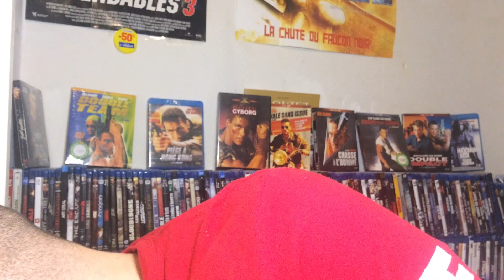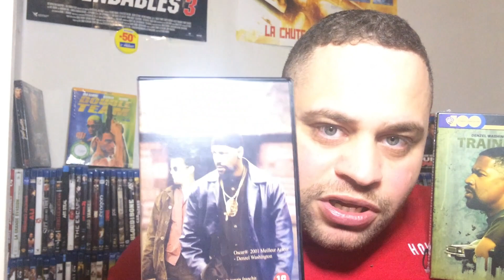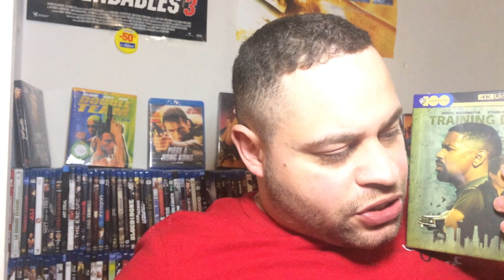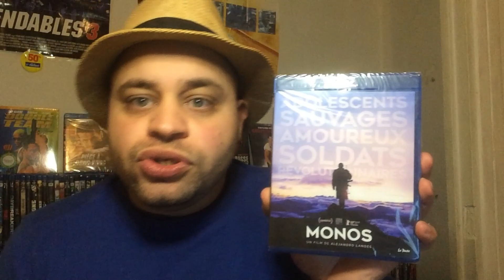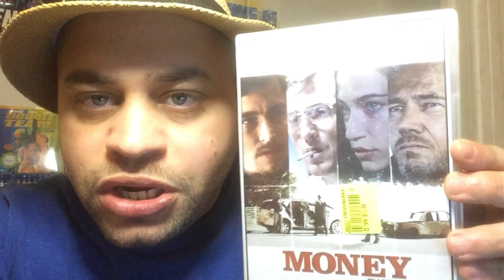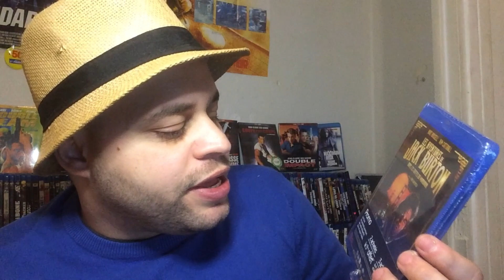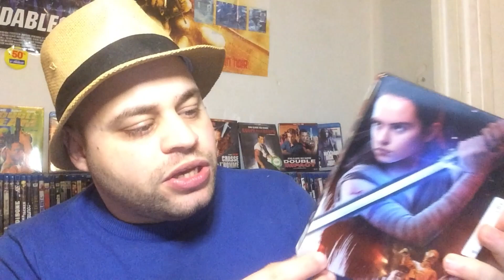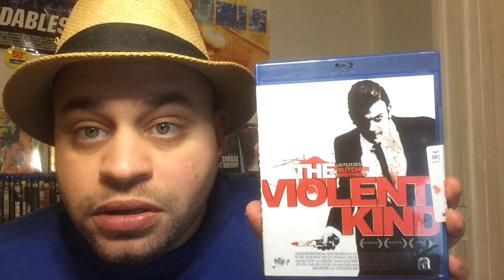THE VIDEO MAN : SPECIAL TRAINING DAY (DU 13 03 2023 ET DU 18 03 2023)